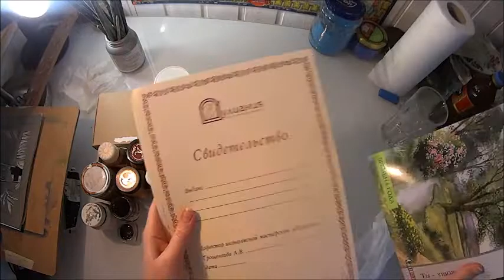Разбираем стол и смотрим материалы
Лампа Икеа (похожая на мою)

Сусальное золото и материалы для золочения, а также Кельнеры Инстакол и Fond, лампеньзели, мордан и битум сайте так же есть аннотации к работе с этими материалами.

Плакатная гуашь 802 и 803 номера и Левкас Таир на сайте на гуашь, не нашла, но может вам повезет больше))

Ответ на вопрос о моей работе- я занималась реставрацией позолоченной резьбы киота

Мой инстаграмм @iconfavorite

Cайт iulianiya.ru